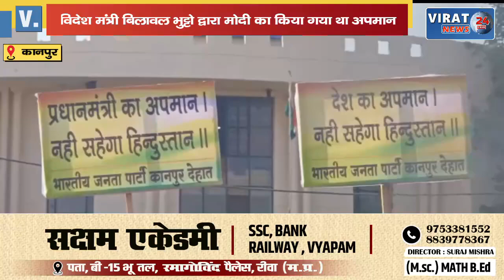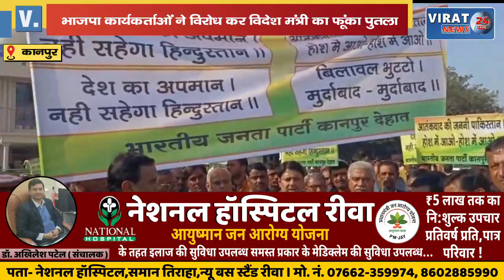भाजपा कार्यकर्ताओं ने विरोध कर पीएम का अपमान करने वाले विदेश मंत्री का फूंका पुतला !